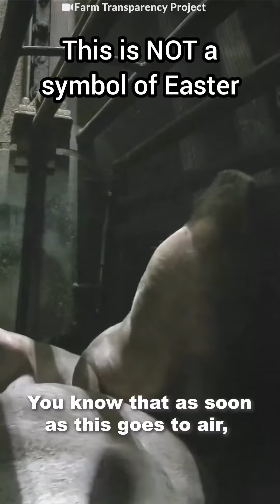Easter and Violence? WTF!!!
Just about a week away to drop the oppression and violence in Jesus' name. You don't have to wait for next week though. What's stopping you from oppressing and killing animals and going vegan today?